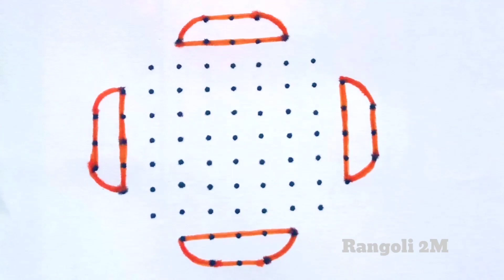Sankranthi Festival Rangoli|Rangoli2M|friday rangoli|easyrangoli|rangoli special|rang rangoli|kolams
Sankranthi Pongal rangoli|rangoli|easy rangoli|rangoli special|rang rangoli kolam

sankranthirangoli sankrantikolam pongalrangoli bhogikundalamuggulu diwalikolam deepawalikolams#deepavalirangoli deepammuggulu easyrangoli Navaratrimuggulu GaneshChaturthirangoli Ganeshfestivalmuggulu Gauripoojarangoli Gowrifestivalrangoli navaratrikolam deepavalimuggulu deepammuggulu Kolam rangoli chukkalamuggulu DipawaliRangoli DeepamMuggulu SankranthiSpecialRangoli PongalRangoli#15-8Muggulu#simplekolam#dotrangoli#15-1chukkirangoli#SimpleRangoliDesigns#8-1EasyRangoli#kolam#latestrangolidesigns#festivalrangoli#7-4muggulu#dailykolam#dailyrangolidesigns#Fridayrangoli#flowerrangoli#Rangoliwithdots#latestkolangal#rangoliart#dotsmuggulu#easyrangoli#simplerangoli#easyandsoimplerangoli#Rangoli#beginnersrangoli#newrangolidesign#newrangolidesigns#rangolibook#Rangoli2M#2022rangoli#Sankrantirangoli#Onamrangoli#Pongalrangoli#ugadirangoli#rangoli#Pongalpotmuggulu#PongalpotKolam#SankranthiKolam#RangRangoli#TopRangolis#BeautifulRangoli#Superrangoli#RangRangoli#MakeRangoli#DailyRangoliDesigns#RangoliAramane#rangolimaking#VinayakaChaturthirangoli#Gaurifestivalrangoli#Ganeshfestivalrangoli#Navratrimuggulu#GaneshChaturthirangoli#Ganeshfestivalmuggulu#Gauripoojarangoli#Gowrifestivalrangoli#navaratrikolam#deepammuggulu#Kolam#rangoli#chukkalamuggulu#DipawaliRangoli#DeepamMuggulu#SankranthiSpecialRangoli#PongalRangoli#15-8Muggulu#simplekolam#dotrangoli#15-1chukkirangoli#SimpleRangoliDesigns#8-1EasyRangoli#kolam#latestrangolidesigns#festivalrangoli#7-4muggulu#dailykolam#dailyrangolidesigns#Fridayrangoli#flowerrangoli#Rangoliwithdots#latestkolangal#rangoliart#dotsmuggulu#easyrangoli#simplerangoli#easyandsoimplerangoli#Rangoli#beginnersrangoli#newrangolidesign#newrangolidesigns#rangolibook#Rangoli2M#2022rangoli#Sankrantirangoli#Onamrangoli#Pongalrangoli#ugadirangoli#rangoli#Pongalpotmuggulu#PongalpotKolam#SankranthiKolam#RangRangoli#TopRangolis#BeautifulRangoli#Superrangoli#RangRangoli#MakeRangoli#DailyRangoliDesigns#RangoliAramane#rangolimaking#VinayakaChaturthirangoli#Gaurifestivalrangoli#Ganeshfestivalrangoli#Navratrimuggulu